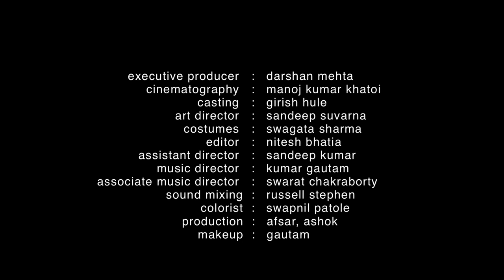HelpAge India - Dadu ki Kahaani | Let us find the light in our hearts to spread love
Let us find the light in our hearts to spread love and care.
As people age, loneliness and depression makes them lose interest in their lives. They feel like giving up. It is up to us to make them realise that their stories are not yet over. Let us find the light in our hearts to spread love and care. Share their smiles. Help them feel alive again.

Credits:
Advertising Agency: Tonic Worldwide, India, Mumbai
Chief Executive Officer: Chetan Asher
Chief Operating Officer: Samir Asher
Chief Strategy Officer: Unmisha Bhatt
Business Director: Sudish Balan
Creative Director: Ashwin Dutt
Senior Manager / New Initiatives and Strategy: Pratik Hatankar
Manager / New Initiative and Strategy: Avni Kanakia
Account Director: Sneha Keni
Creative Strategist: Vaishali Sharma
Group Account Manager: Priyanka Kumblekar
Creative Supervisor: Parth Joshi
Art Director: Deepak Shinde
Art Supervisor: Shaikh Shamshulakh
Head - Films: Snehal Sakpal
Creative Associate - Films: Pravin Singh
Creative Editor - Films: Ryan P Dsouza
Senior Project Manager: Rahul Singh
Senior Frontend Developers: Arunraj Tamilselvan, Nilesh Pandya
Frontend Developer: Nilesh Chachle
Senior Backened Developer: Pankaj Rajput
Social Outreach: Ruhi Patel

This video is related to:
Nonprofits & Activism, HelpAge India, Loneliness, non-governmental, NGO, elderly, Diwali Campaigns, 2017 Diwali ads, happy Diwali, short film, digital, Social Justice, Empowerment, Awareness